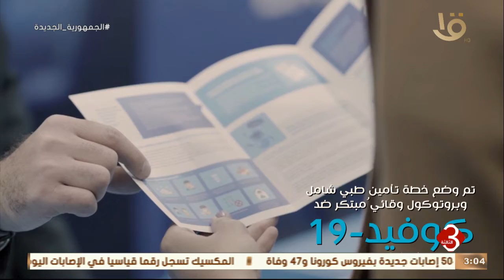نشرة الثالثة | عقد النسخة الرابعة للمنتدى وسط إجراءات احترازية مشددة